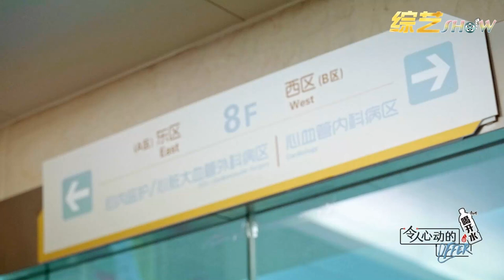👨 周深社死现场！乱磕cp引误会，把刘畅亲弟弟误认成男朋友！《令人心动的Offer S3》